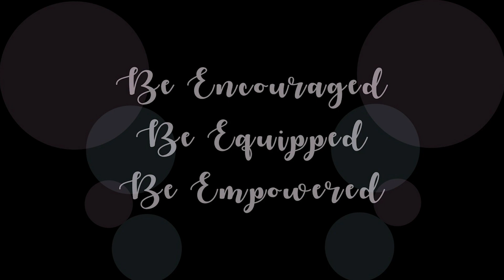WMM - FGM, VBacs and 7 Children: 'I had no idea I was 5 months pregnant...'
FGM, VBAC’s & 7 CHILDREN / /
“Many women giving birth die in the process due to FGM” - The World Health Organisation

This week the WMM ladies were privileged to speak to and hear the story of a mother of 7 and survivor of FGM. Tune in to hear part one of her inspiring story and help us spread the word to put an end to FGM.

Due to the sensitive nature of this topic her identity has been kept anonymous.

WOMAN MEETS MOTHERHOOD VLOG INFO

We are always looking for more health professionals, mums and mums-to-be to feature on our webisodes